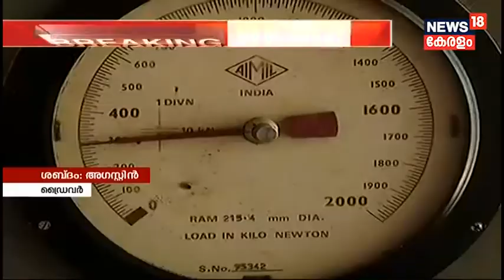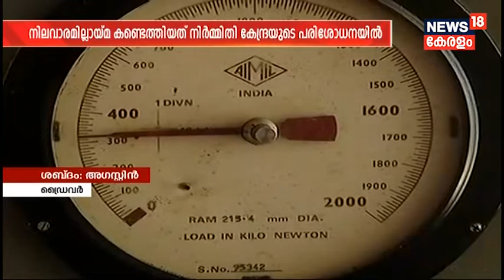നിർമ്മിതി കേന്ദ്രയുടെ പ്രവർത്തനം പരിമിതികൾക്കിടയിൽ | News18 Kerala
Kerala Nirmmithi Kentra faces challenges as limitiations block the functioning
നിർമ്മിതി കേന്ദ്രയുടെ പ്രവർത്തനം പരിമിതികൾക്കിടയിൽ
There are only eight centers for Kerala nirmmithi kentra in the state
സംസ്ഥാനത്തുള്ളത് എട്ട് കേന്ദ്രങ്ങൾ മാത്രം